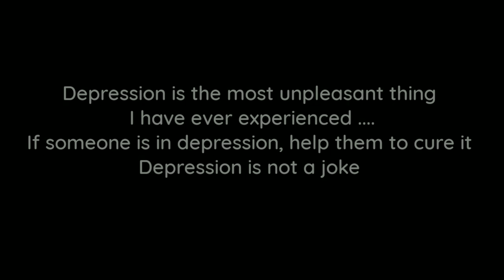Loser Short film 2020 || Dirested || Die as rested || Directed by Abhishek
Thanks to everyone who works with me